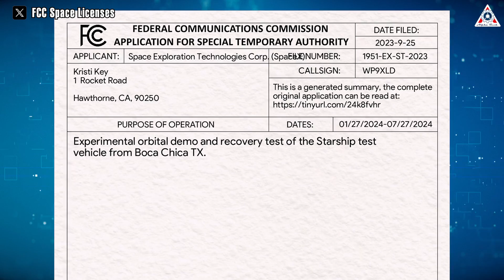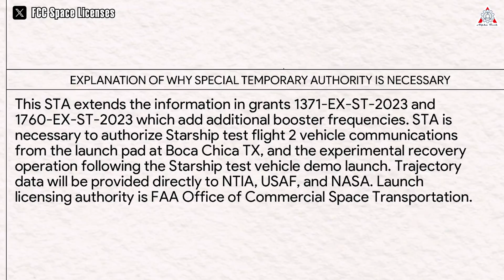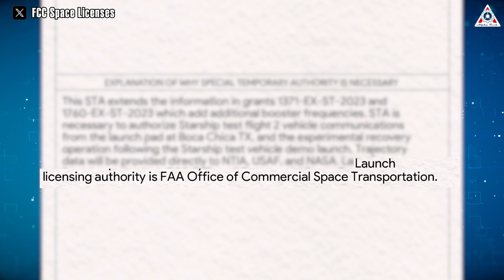SpaceX Starship's new FCC Launch license revealed! but FAA...???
1, Sources of music
The-Doctor-main-version
2, Sources of thumbnail
If you were Starship, standing on the OLM at the launch site, how would you feel? Well, perhaps a touch of envy towards the birds flying nearby.
Envy for what? Those birds can fly whenever they please, whereas Starship cannot take flight due to the constraints imposed by government agencies.
September, definitely not. October, perhaps not. Never before has it been so difficult to predict the Starship time.
Amidst such rumors regarding Starship's launch date, SpaceX has recently unveiled a new launch license from the Federal Communications Commission (FCC), providing us with some insight into a potential timeframe for Starship's upcoming rocket activities.
Let's find out in today's Alpha Tech's episode!